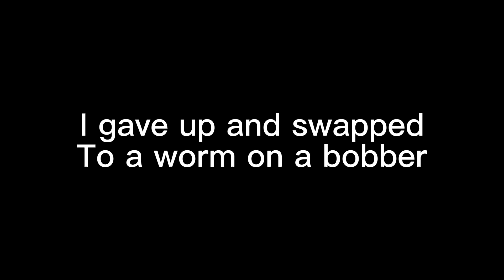The pond starts to come alive again (New pond PB) fishing for crappie and smallmouth bass in a pond